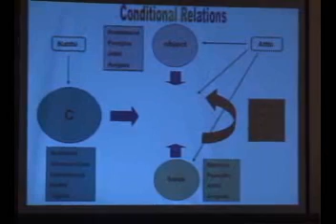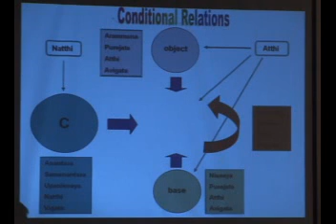Dr Nandamalabhivamsa LetTawtBawaKoPaHtanNhitLaitLarChin2 26 8 2007